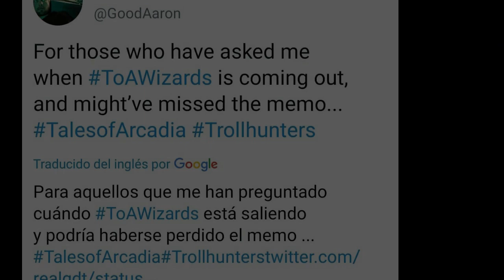💥Wizards Fecha de Estreno ( Relatos de Arcadia ) Dreamworks animation